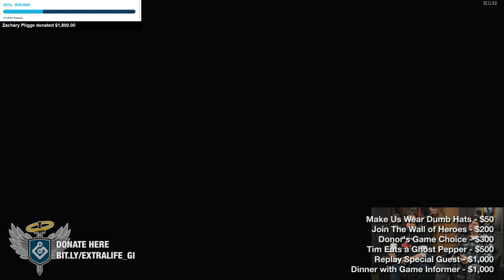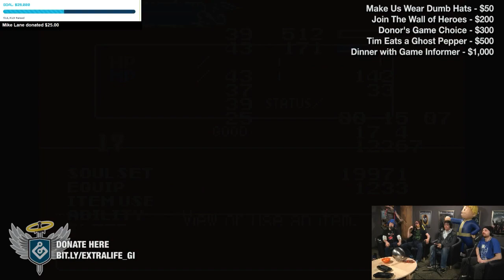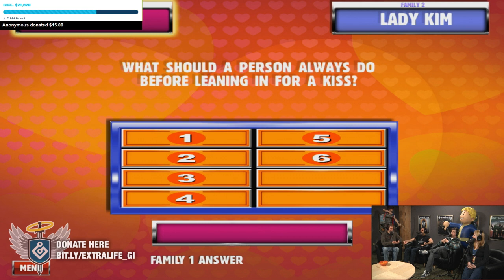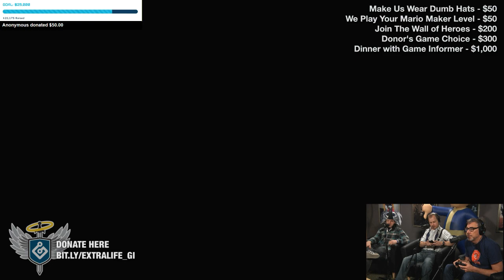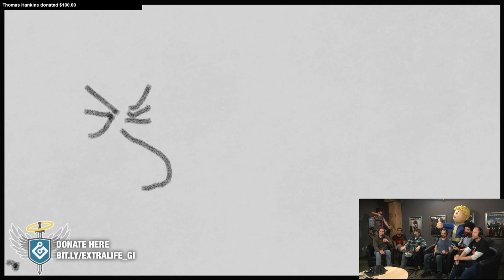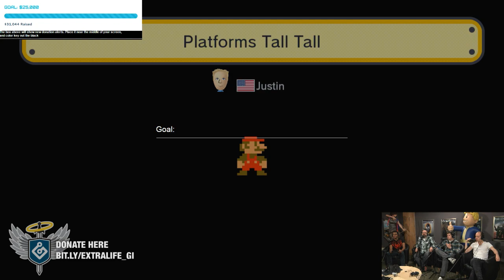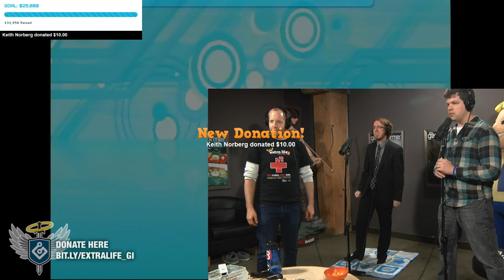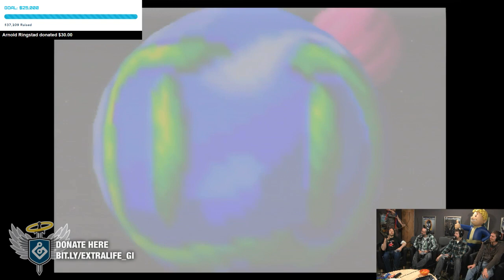Game Informer's Extra Life Stream 2015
The full archive of Game Informer's 24-hour gaming crusade to raise money for Gilette Children's Specialty Healthcare hospital in St. Paul, MN.

To jump to a particular part of the stream, we've timestamped the segments and moments...

00:30 - Call of Duty: Black Ops III split-screen fun
40:30 - Tim Turi's first ghost pepper
2:12:00 - Speedrunning The Legend of Zelda: Link to the Past
2:39:45 - Speedrunning Chester Cheetah: Wild Quest
3:05:15 - Speedrunning Pokemon Blue
3:11:00 - Ben Hanson's first ghost pepper
3:39:00 - Speedrunning Castlevania: Aria of Sorrow
4:13:50 - The Bouncer
4:38:40 - WarioWare: Smooth Moves
4:39:45 - Tim Turi's second ghost pepper
5:07:20 - Kim Wallace's ghost pepper
5:22:00 - Fallout 3
6:05:30 - Super Mario Maker
6:58:25 - Dysfunctional Family Feud
8:01:15 - Jackbox Party Pack 2
8:56:22 - Bill Laimbeer's Combat Basketball
9:29:10 - Hey You, Pikachu
9:42:50 - Brian Shea's ghost pepper
10:04:30 - Halo 5: Guardians
10:41:00 - Ben Reeves' ghost pepper
12:07:22 - Matt Helgeson's return and Echo Knight
12:33:10 - Star Wars: Knights of the Old Republic
12:48:50 - Jeff Cork's ghost pepper
13:15:00 - Rock Band Jukebox
14:05:25 - Donor's Choice Pictionary
15:04:45 - Beyond: Two Souls' Navajo Chapter
15:48:25 - Ben Hanson's second ghost pepper
16:58:28 - More Super Mario Maker
17:57:00 - More Jackbox Party Pack 2
19:02:40 - The Wii Hour
20:08:12 - DDR
20:28:00 - Limbo
21:10:20 - Super Smash Bros. for Wii U
22:01:45 - Even More Jackbox Party Pack 2
23:30:00 - Bomberman 64